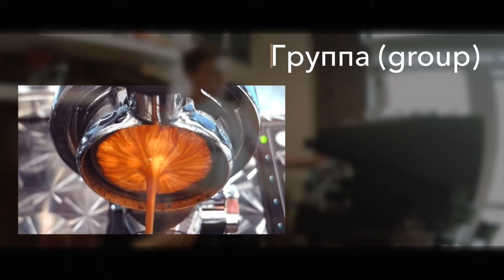Учимся варить кофе - Замесяц №1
В первом выпуске Саша Лапчев и Таня Закрутка знакомятся с кофейней, познают дзен темперирования, и пробуют свой первый кофе!

Оптимизация (не читать): андрей петров, кофе из старбакса, дорого дёшево, дорого vs дёшево, starbucks, кофе starbucks, дешёвый и дорогой кофе из старбакса, обзор кофе, кофе, кофе parana, кофе арабика, arabica, oae, молотый кофе, приготовить кофе, приготовление кофе, отличный кофе, кофе по турецки, кофеварка, кофеман, гурман кофе, славный обзор, доставка еды, обзор еды, доставка пончиков, глазурь и кофе, elli di, элли ди, собака, джина, дорого, дешего, дорого vs дешево, макдональдс, mcdonalds, старбакс, coffee, капучино, дешево, макдак, intel coffee lake, cofe lake, кофилейк, кофелейк, i7-8700k, i78700k, intel 6 ядер, 8700k vs 7700k, 8700k vs 1800x, 8700k vs ryzen 7, купить процессор, какой процессор выбрать, процессор для игр, купить cpu, лучший процессор, хороший процессор, pro hi-tech, сергей сафонов, coffee lake, обзор intel coffee lake, обзор intel coffee lake тесты, intel coffee lake в играх, тесты процессоров в играх, отличия coffee lake от kaby lake, intel coffee lake vs amd ryzen, intel 8th generations cpu, whats new in intels coffee lake, обзор интел кофи лейк, intel coffy lake обзор и тесті в играх, coffee lake vs ryzen, i7 8700k, i5 8600k, i5 8600k vs r5 1600x, i3 8320k, i7 7700k vs i7 8700k, i5 7600k vs i7 8600k, coffee lake тесты в gta5, shelest, шелест, z370 msi, krait gaming z370, review, обзор, сборка, 1500$, i5-8600к, coffelake build, сборка за 80к, rozetka, розетка, 8600k vs 7700k, intel, intel coffee lake specs, процессор intel, процессор, новые процессоры, intel coffee lake обзор, процессоры интел, выбор процессора, как выбрать процессор, какой процессор купить, анализ процессоров, лучшие процессоры 2017 года, видеообзор, i7-8700, мысля от эдгара, жесть, новости, россия, мысли, 2015, мир, будущее, правда, тренинг, ютуб, рецепты, турка, вкусно, быстро, легко, kaffee, как варить, espresso (dish), как, как правильно, coffee (beverage type), espresso (beverage), food (tv genre), egoiste noir, как варить кофе в турке, кофе в турке, egoiste, i5-8400, 8400, intel vs amd, выбор cpu, amd ryzen 5 1500x, ryzen 5 vs core i5, aorus z370 ultra gaming, купить i5, купить coffee lake, купить 8400, купить ryzen 5, купить amd, купить 1500x, илья корнейчук, pubg, watch dogs 2, black desert online, playerunknown's battlegrond, bf1, batllefield 1, battlefield 1, adata xpg